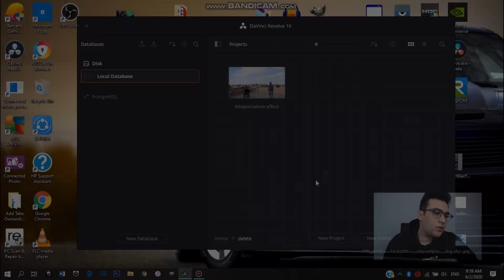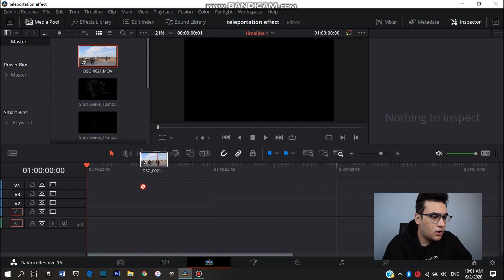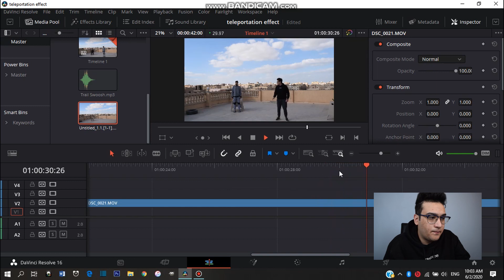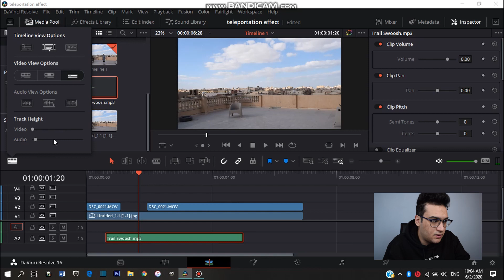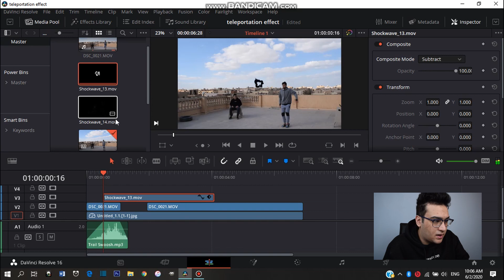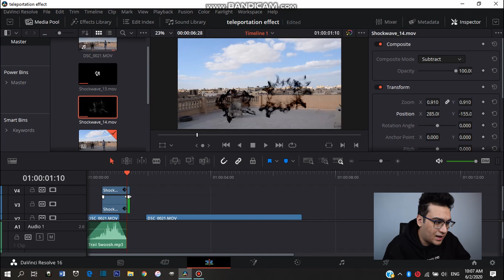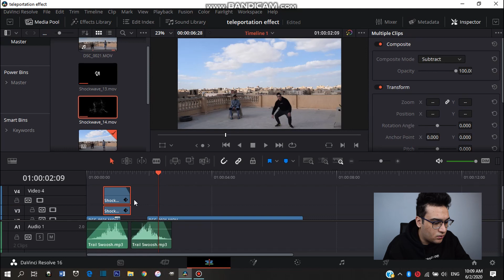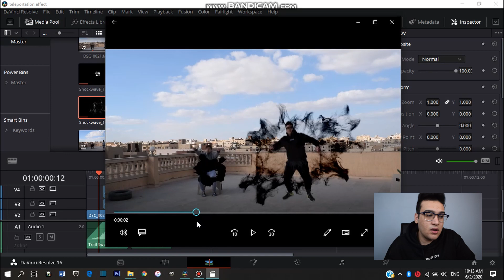ازاي تعمل الteleportation effect علي davinci resolve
الفيديو ده هو طريقه عمل انتقال night crawler في افلام x men من marvel علي برنامج davinci resolve
Davinci resolve هو برنامج من شركه black magic design و بنعمل بيه مونتاج و special effects